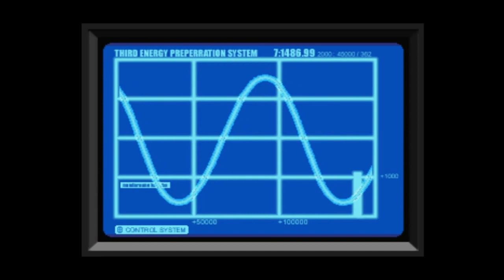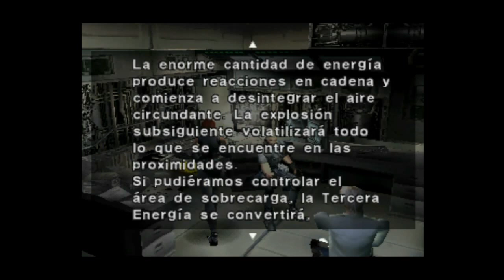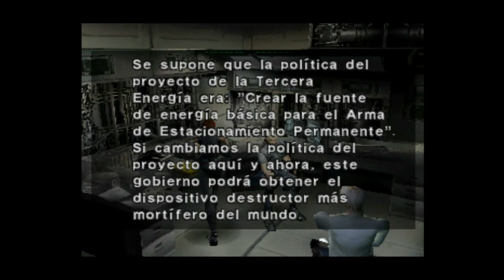Dino Crisis (Gameplay en Español, Ps1) Capitulo 10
Buenas a tod@s:
Dino crisis es un nuevo exponente del genero survival horror de Capcom, que sigue las mecanicas de la saga Resident Evil pero introduciendo dinosaurios de todo tipo como principales enemigos.
En Dino Crisis tomamos el papel de Regina, una joven que pertenece a un grupo de fuerzas especiales que va a investigar unos extraños sucesos en las instalaciones de una isla. Al llegar descubrimos que se han realizado una serie de experimentos fallidos con estos peligrosos animales, que han dado como resultado en una peligrosa amenaza para todos sus residentes.
Espero que os guste esta serie.